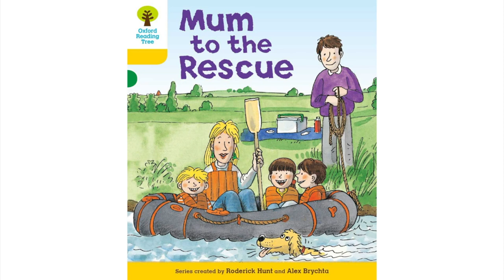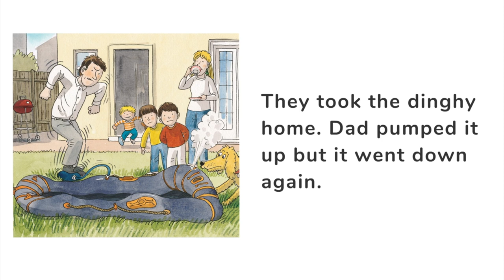《牛津阅读树 》中英双语精讲 - 229 Level5 Mum to the Rescue (1)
本课程由剑桥超人气美女老师- Diana讲解，目前全网讲得最好的新概念课程。
Diana毕业于英国克兰菲尔德大学，是英国排名前五的研究型大学。并且是剑桥大学认证英文讲师。内容简单易懂，特别适合零基础的同学和少儿学习。
中文视频课程第一站：熊猫通，内容每周更新。